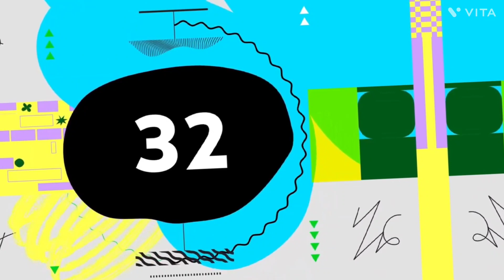Silent Partner - Space Walk (Premiere Countdown) (VITA) NEW 2021 PIRATE 2